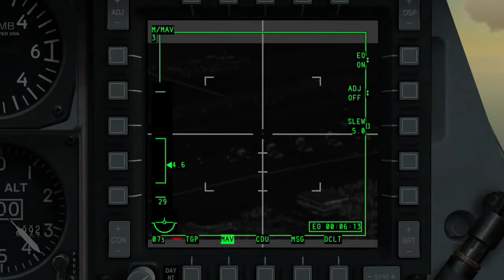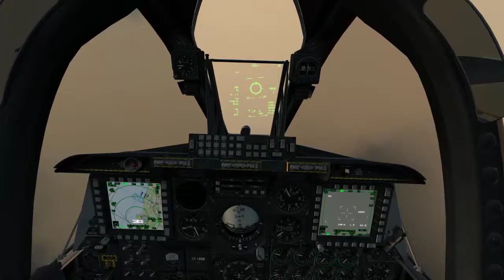Practicando con el A10c (Part 1)